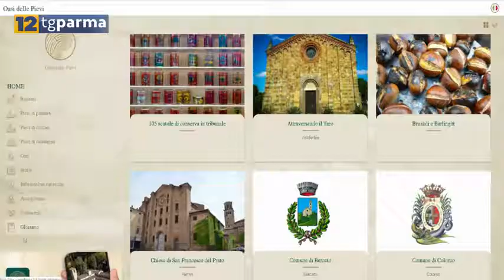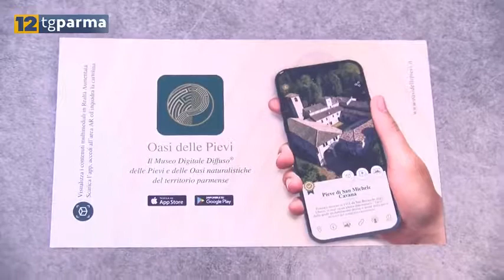Servizio di 12tgParma su Oasi Delle Pievi.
Uno strumento per turisti e cittadini, con video, foto, foto 360, Realtà Aumenta ed Immersiva, podcast, storie, itinerari, pievi e oasi naturalistiche.
Uno strumento per il territorio, pensato da LEN Service Onlus e WWF Parma, con il contributo economico di Fondazione Cariparma, il sostegno delle Diocesi di Parma e Fidenza, il patrocinio di Regione Emilia Romagna, Università di Parma, Parchi del Ducato, MUP Editore, Comune di Parma - Parma 2020, Comune di Noceto, San Secondo Parmense, Lesignano de’ Bagni, Fornovo Taro, Colorno, ed altri in progress.